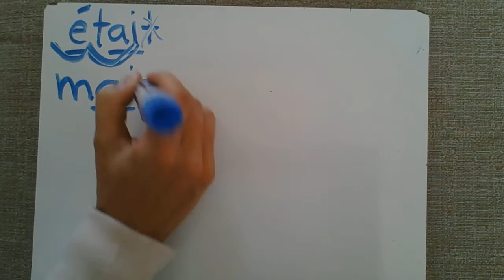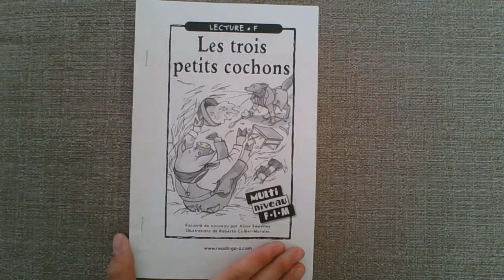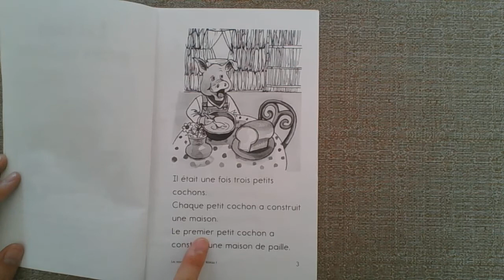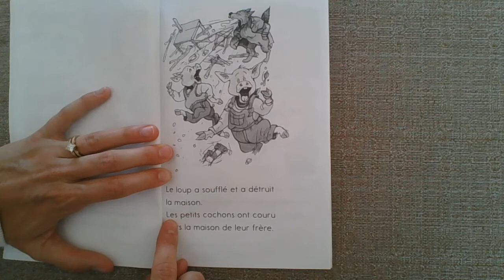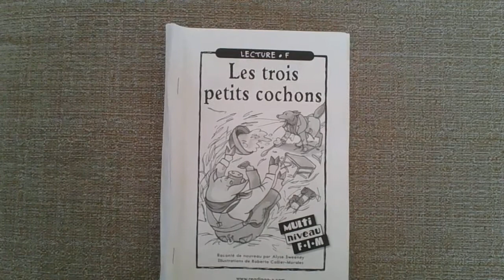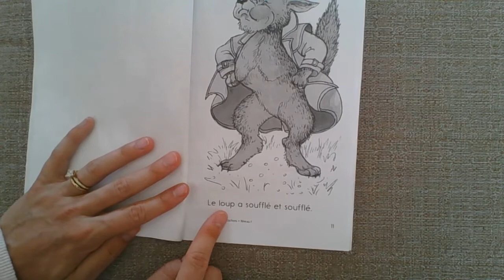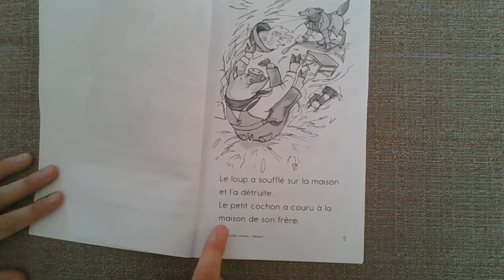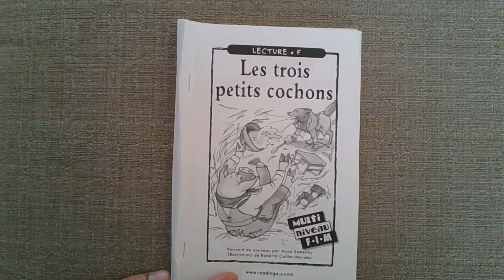10 juin - Les trois petits cochons